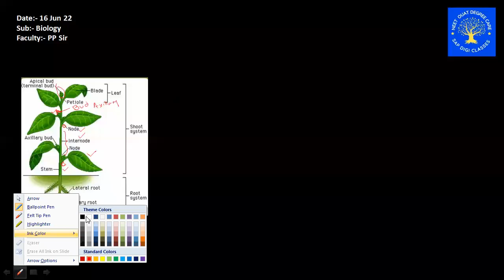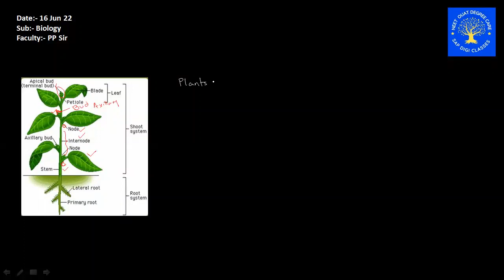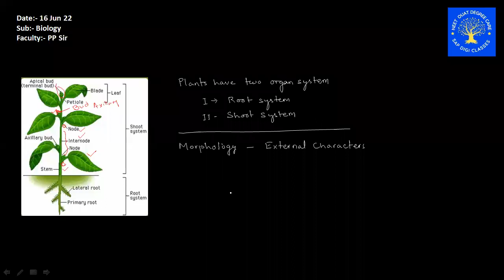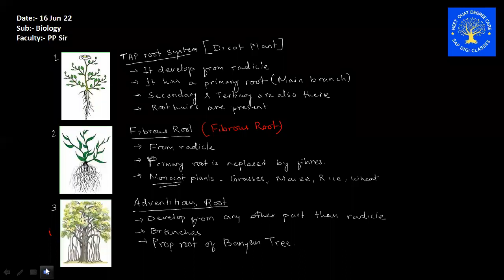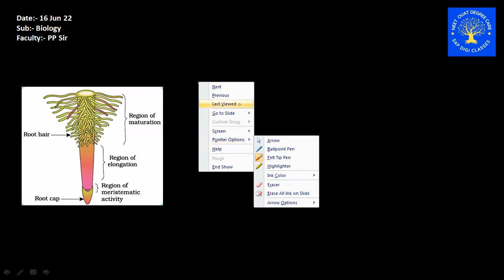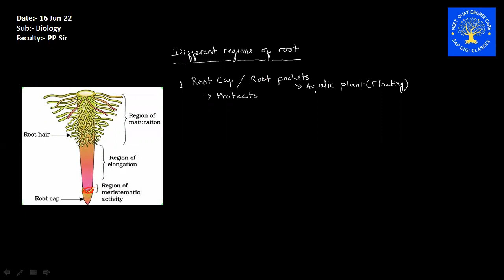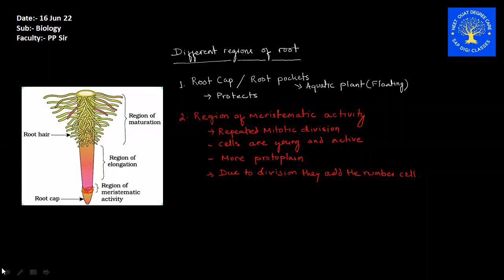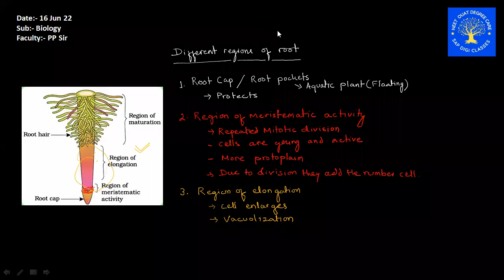Morphology in Flowering Plants-1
NEET & OUAT Preparatory Class Recording